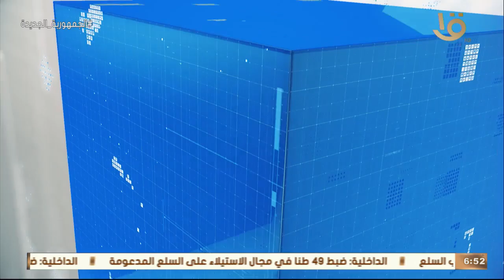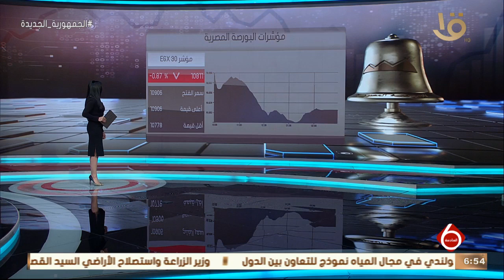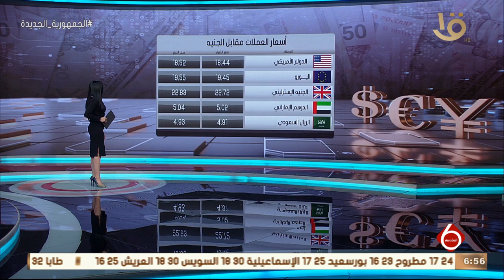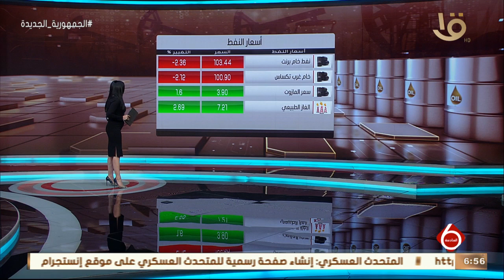نشرة السادسة | النشرة الاقتصادية.. أهم اخبار المال والأعمال